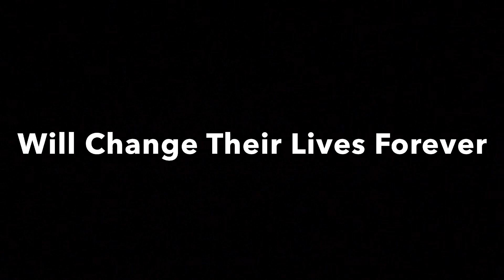BoCo to the Rescue - Trailer 1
Well, the trailer is finally here. I know it took me a while to get it out, which is because I’ve been pretty busy working on it by the release date. Speaking of which, as you’ll see in the trailer, I pushed it back to March 1st since I’m going to need another week or two to finish it. So with all that out of the way, enjoy the trailer!

Description:
When BoCo delivers a train of scrap metal to Barrow-in-Furness, he meets a tank engine sentenced to the cutter’s torch. And after a heart-to-heart with the engine, BoCo decides to bring her to Sodor with the help of an unlikely ally. But unfortunately for them, their mission won’t exactly be smooth sailing.